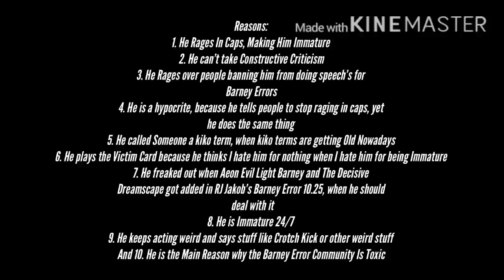10 Reasons Why I Hate Thomas Hager